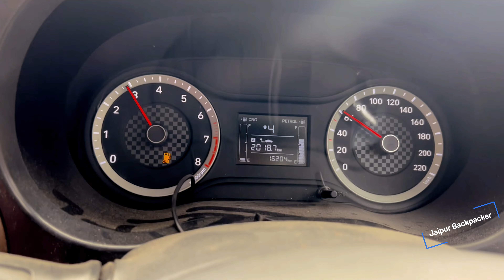Leh Ladakh Road Trip Guide 2023 | Leh To Manali | complete Guide Leh to manali road trip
Leh Ladakh Road Trip Guide 2023 | Leh To Manali | complete Guide

We Have Cover Complete Trip by car.
on this video we are sharing you complete experience.

also We Guide You.

Leh to manali road trip
leh ladakh road trip
leh ladakh road trip by car
manali to leh road trip 2022
leh ladakh trip
summer road trip
#2023 lehladakh
Leh ladakh complete tour guide
ladakh tour
ladakh bike trip
manali trip
manali vlog
manali tour guide
manali road trip by car
Manali trip
manali tourist places
travel vlog